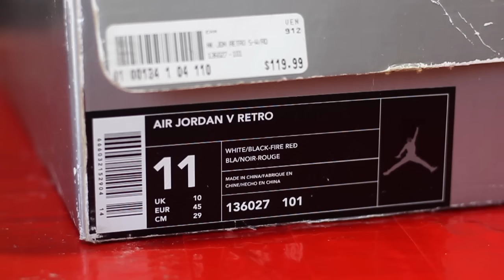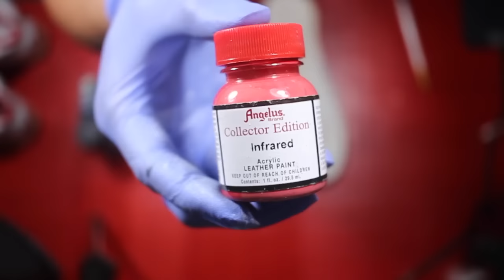2000 Air Jordan Fire Red 5 Full Restoration